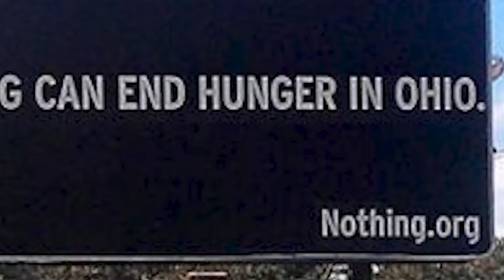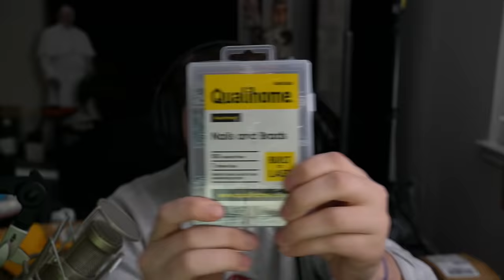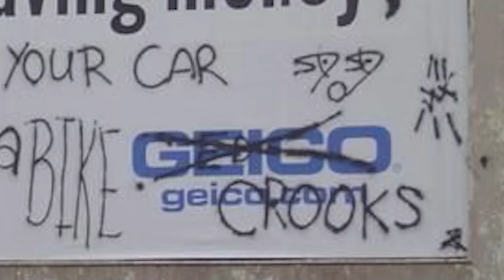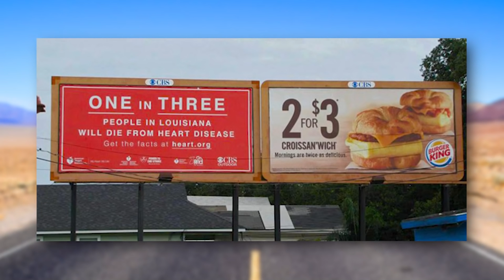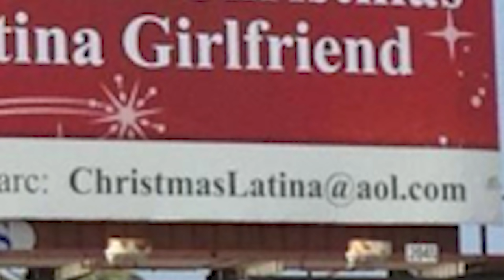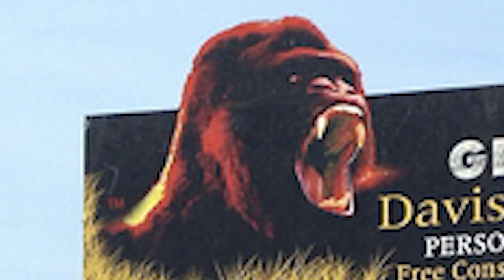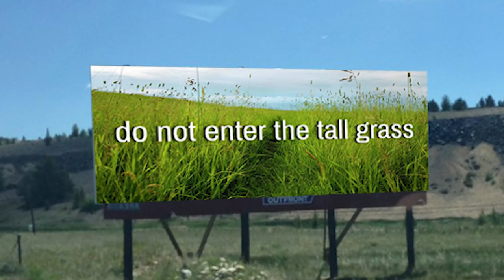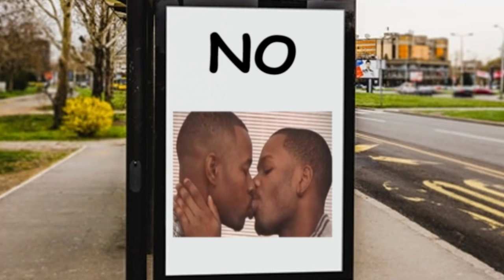We Created The Funniest Billboards...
Have a suggestion for a new video? Submit it here!

Outro: Pls Proceed by Baron Grand